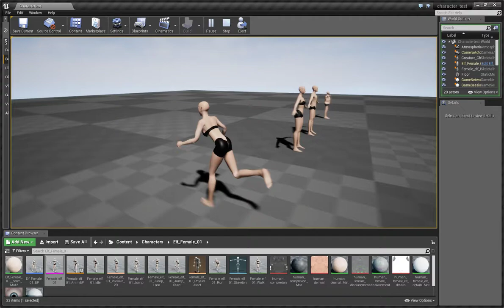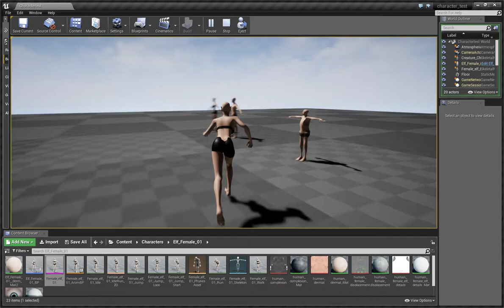Unreal Engine character testing 3